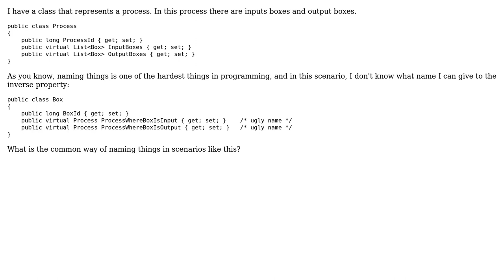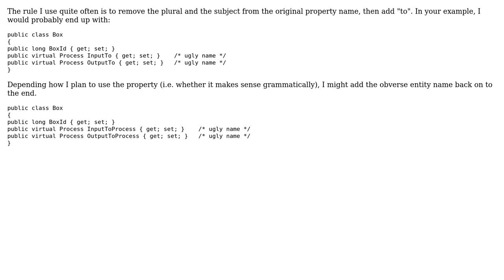Software Engineering: Inverse property naming (ORM scenario)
With thanks & praise to God, and with thanks to the many people who have made this project possible! | Content (except music & images) licensed under CC BY-SA | Music | Images & others | With thanks to user sports user Jack Scott and the Stack Exchange Network Trademarks are property of their respective owners. You are responsible for your own actions.